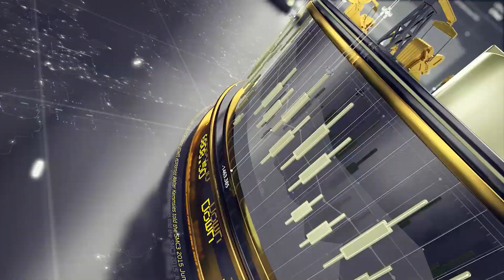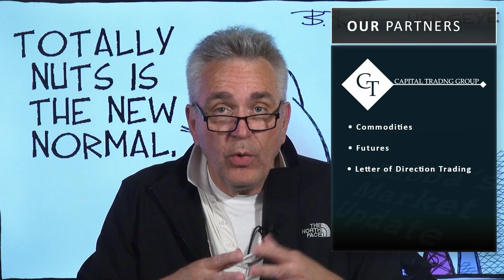Gold, Platinum, And Silver Are Exploding Higher!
BUBBA'S DAILY FUTURES SPEC TRADES